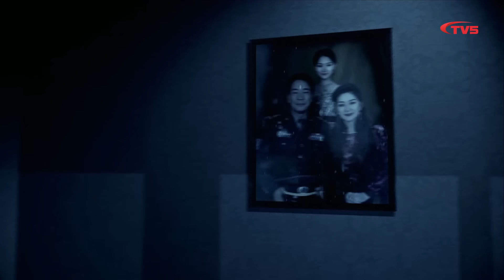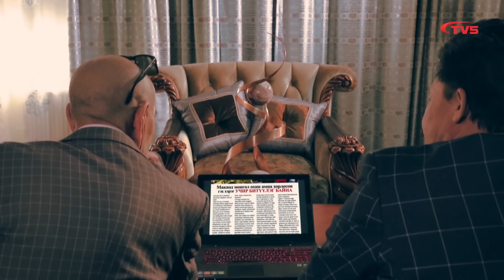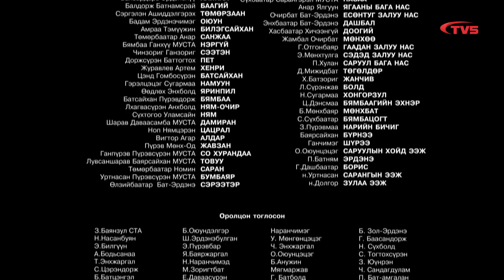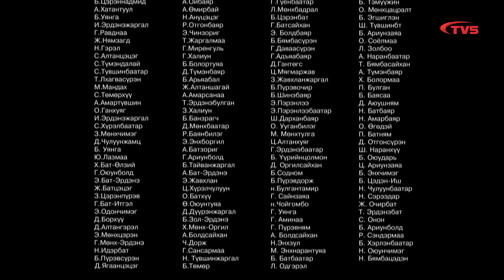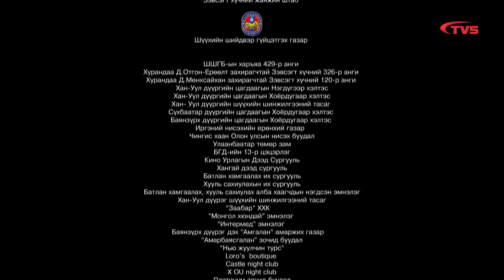Замбуулин дуусах болоогүй МОАК | 33-р анги